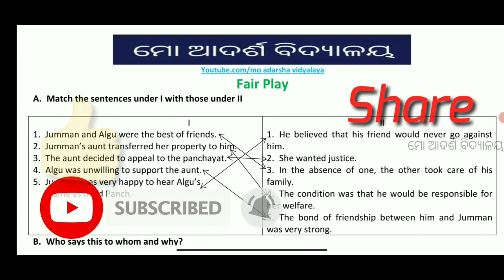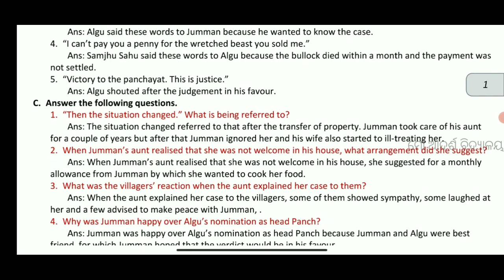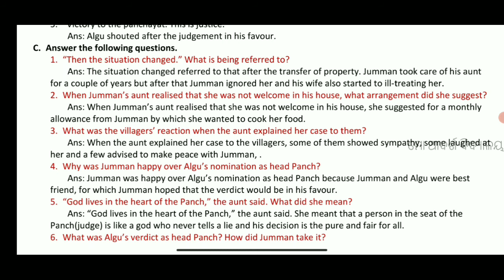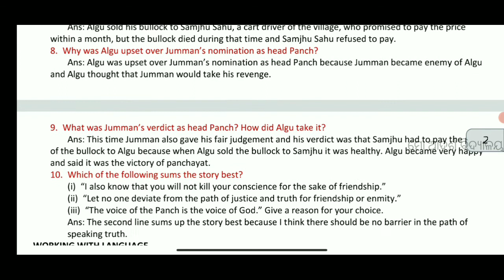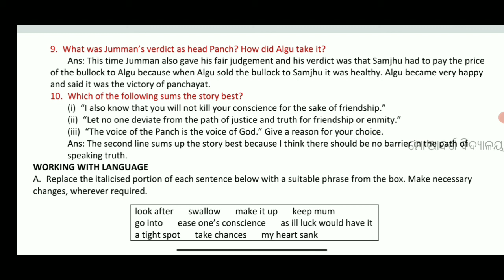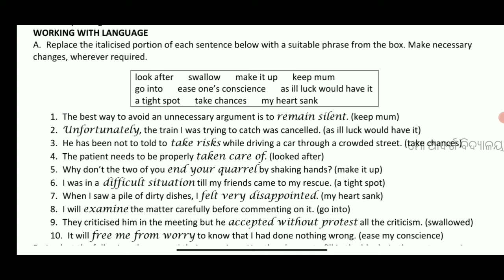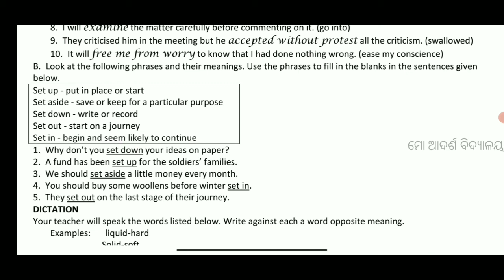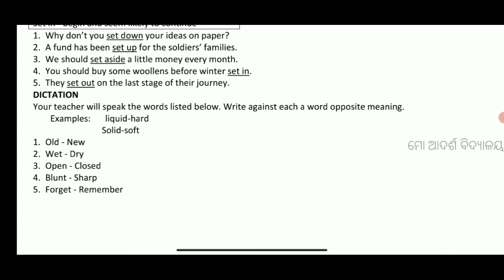Fair Play Solution | Honeysuckle | Odisha Adarsha Vidyalaya Sansthan NCERT Class 6 English Solution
This video is for Odisha's Adarsha Vidyalaya students who get the opportunity to study in prestigious Odisha Adarsha Vidyalaya Sansthan. Some of them can't understand Hindi suddenly as their mother tongue is Odia. This is a question and answers video of ncert class 6 English Honeysuckle book's Chapter 7 Fair Play solution in Odia.

So this video is very helpful for them.

fair play question answer
class 6 honeysuckle chapter 7 fair play question answer
class 6 fair play
class 6 ncert english ch 7 fair play
chapter 7 fair play class 6
honeysuckle chapter 7 fair play